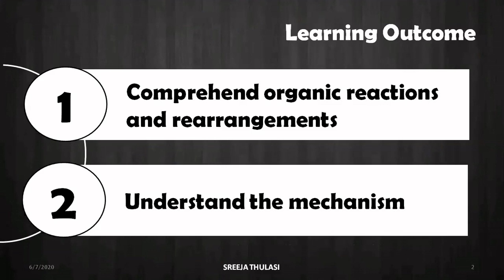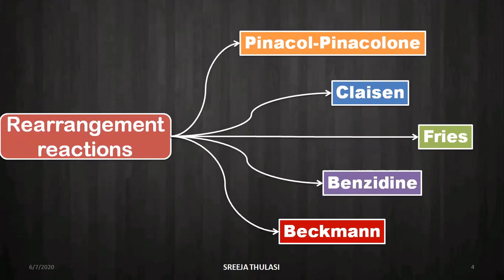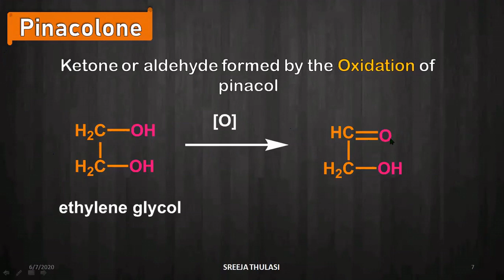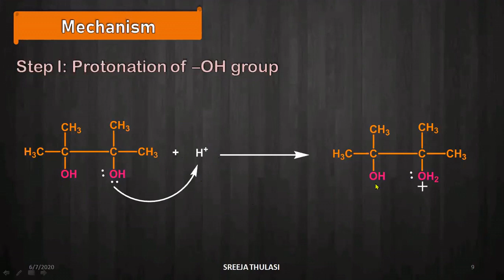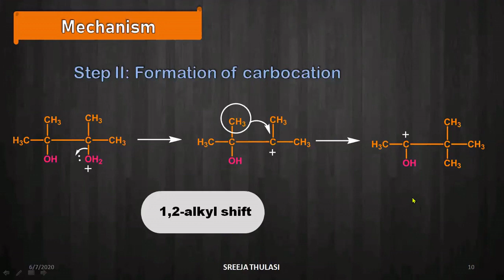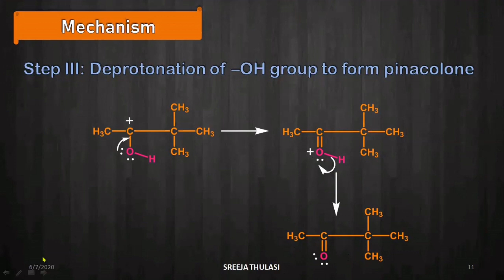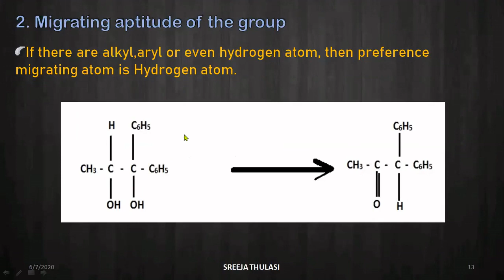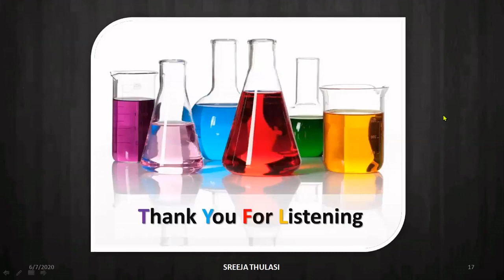Rearrangement Part I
Class by sreeja thulasi